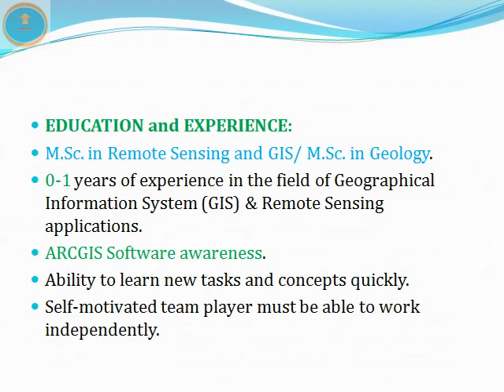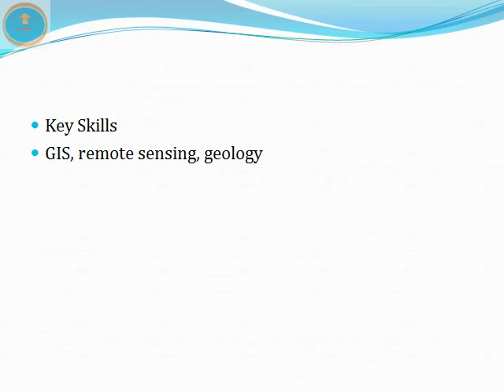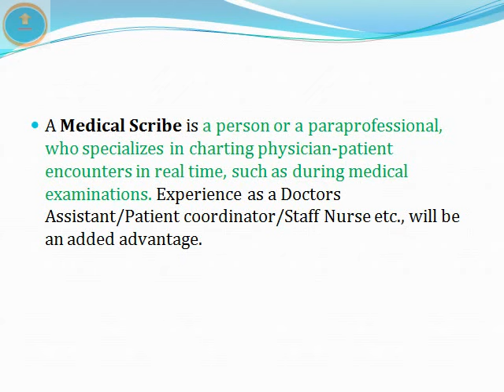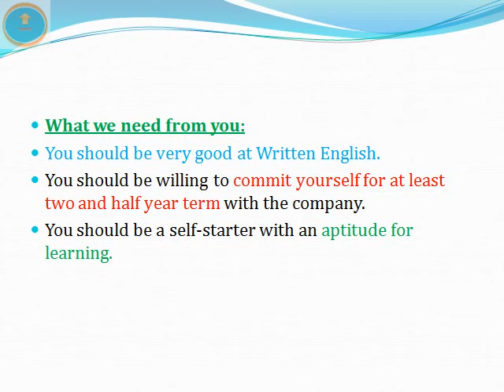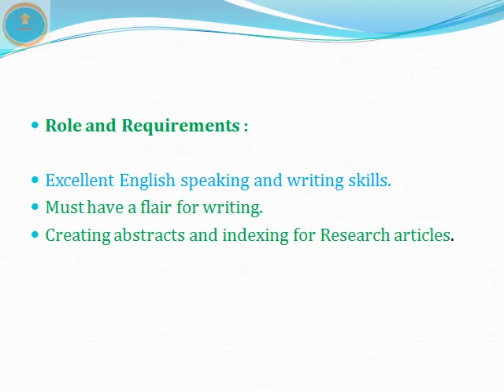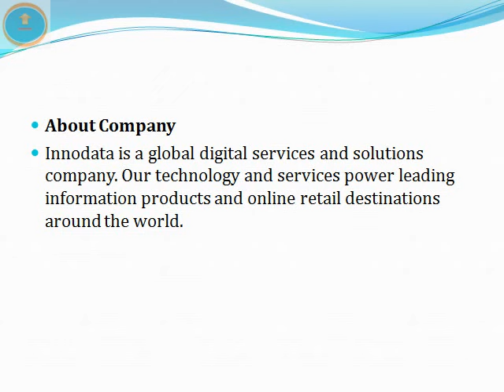Permanent work from home Jobs | Scribe | MT | GIS | Analyst | Job Vacancy 2022 |@ThatsUpload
Job Links:
1: